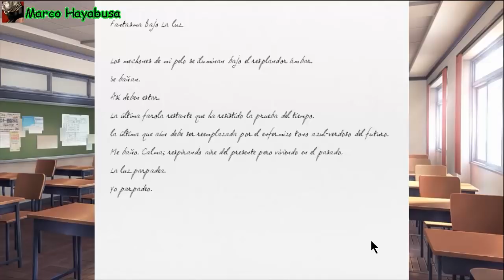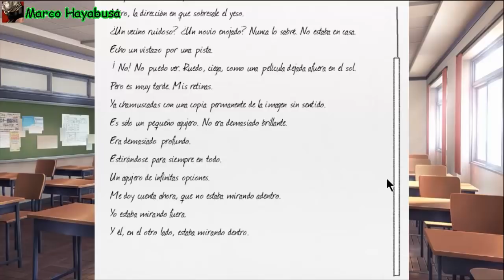Doki Doki Literature Club [Parte 4] por Marco Hayabusa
YYY Hola Amigos del Youtube!!! seguimos con las Doki Dokis y su club de literatura OwO sigue mostrar el poema a Yuri y Monika uwu no son mis favoritas pero bueno XD no las podemos saltar, pero después llega un super versus legendario D: Yuri VS Natsuki!! esto se descontrola xd espero les guste mucho y gracias por ver :3

Mi Pagina de Febe :D!!!

Muchas Gracias por tu visita!! :3